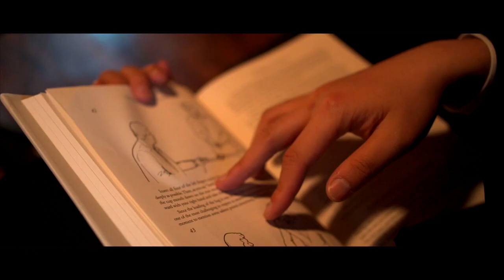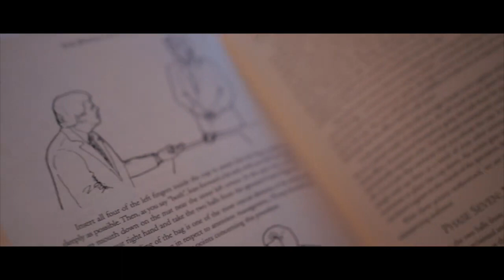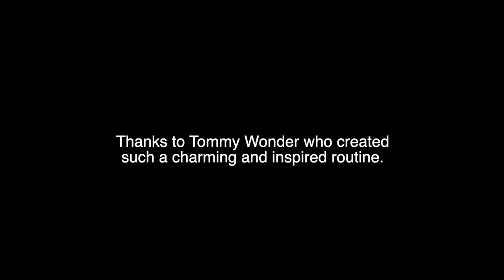TOMMY WONDER'S CUPS AND BALLS - lepetitmagicien.com